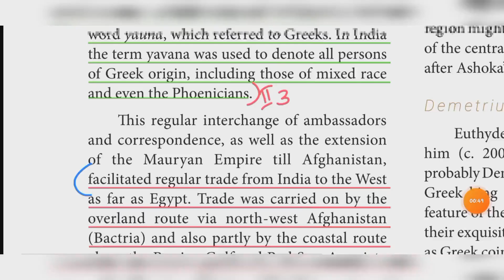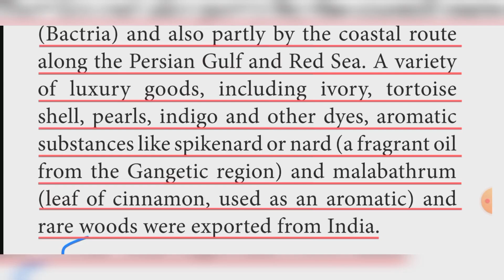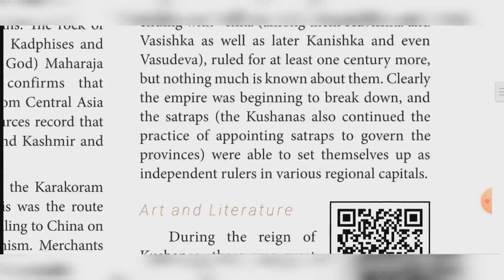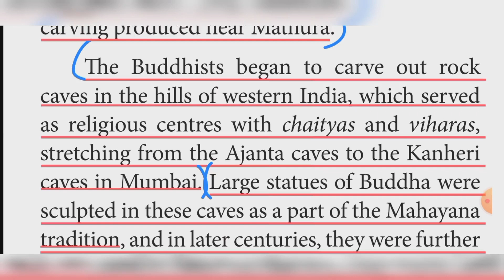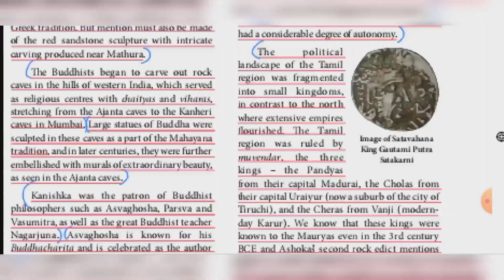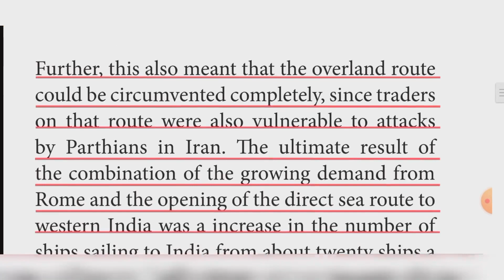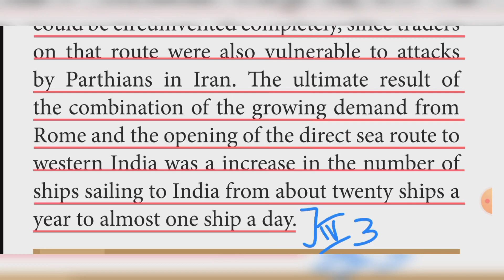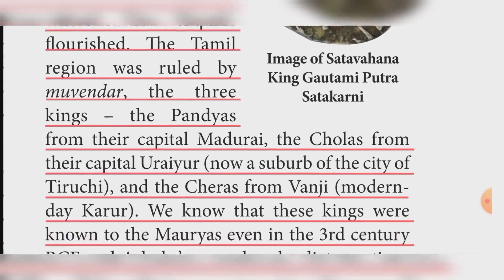11th History unit 6 book back answer Polity and Society in Post-Mauryan Period long answer